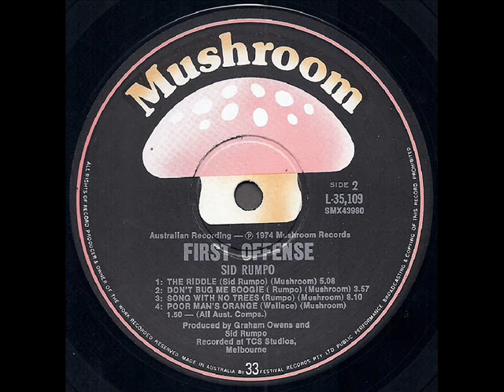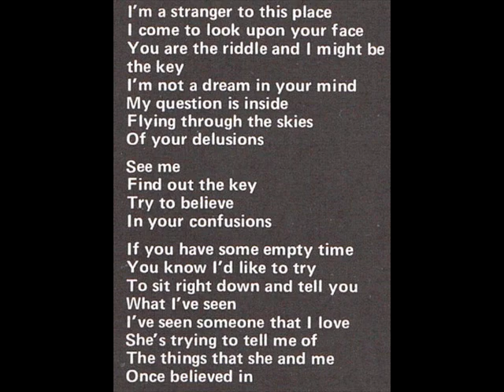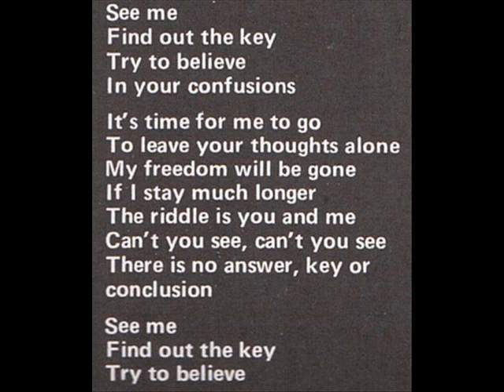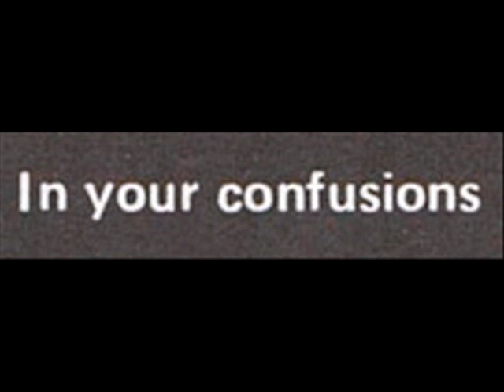Sid Rumpo "First Offense" 1974 *The Riddle*